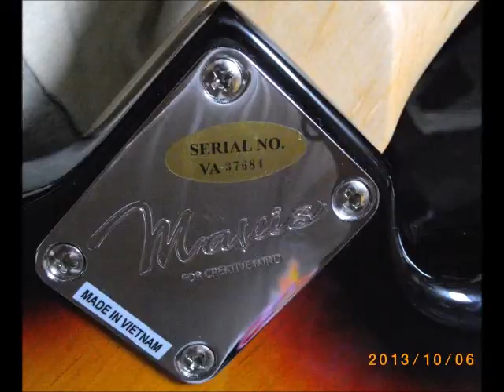BassMemo#005 30Nov2013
30 Oct 2013: Ebass exercice. 2 months passed after E bass Mavis MPB-550 come to my home.